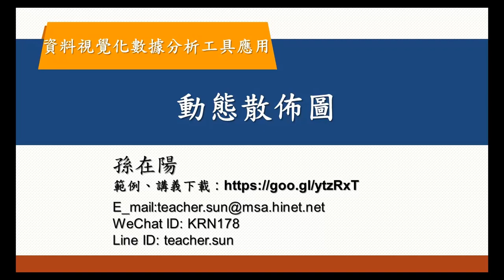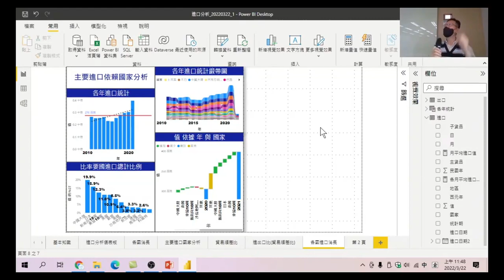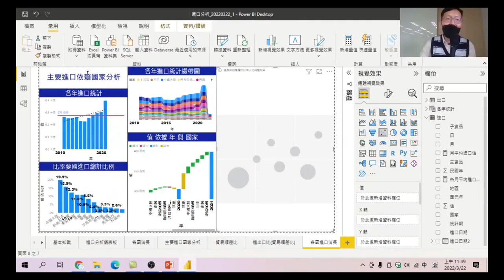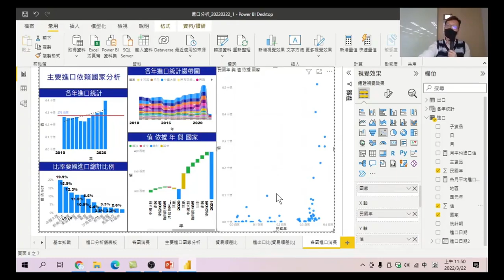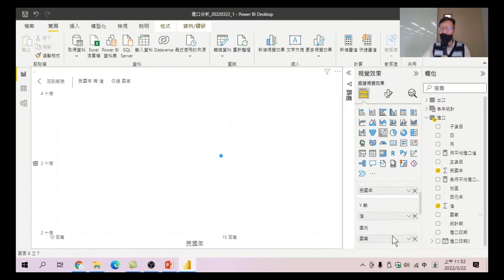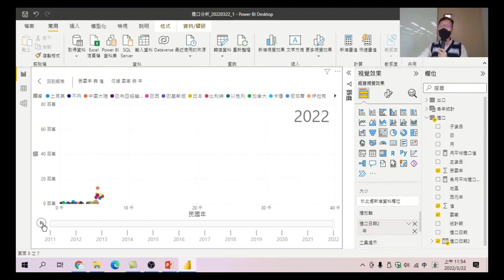66.如何製作動態散佈圖-播放軸的設定-資料視覺化數據分析工具應用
動態散佈圖-可以讓圖表的呈現更生動活潑,在這裡運用的是時間軸的變化,讓圖表會隨著時間不同而有不同的變化。